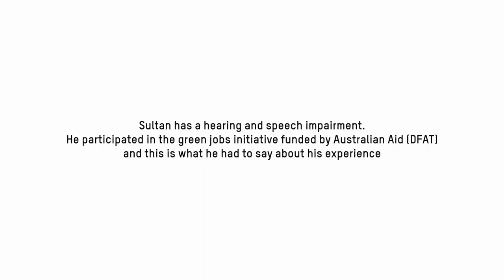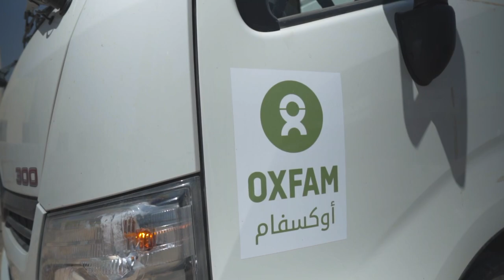Green Jobs Initiative in Jordan: Meet Sultan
Oxfam team worked on interviewing three of the community members participants in the initiative, they shared with us their personal stories of how they started, and where they stand now. The initiative provided 6% green jobs to people with disabilities like Sultan.

Here you can read about Oxfam's work in Jordan and specifically, read about the voices of the women, men, boys and girls we work with, the challenges they face and the creative ways they are realising their hopes for a better future